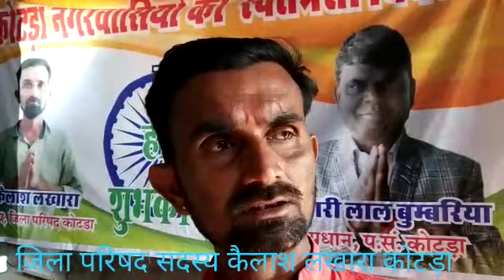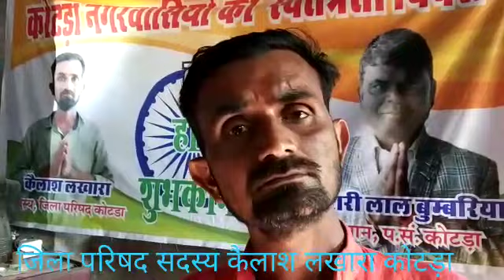कोटडा मुख्य चिकित्सालय में लापरवाही जननी सुरक्षा योजना में ले रहे पांच सौ रुपये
Video from Devaram sen